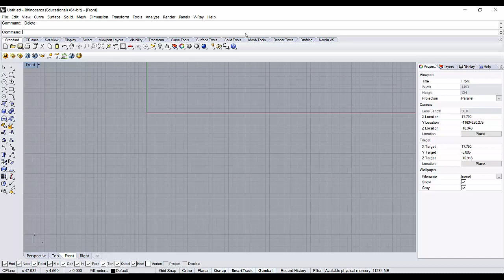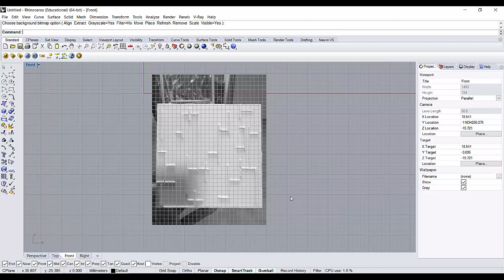Trace image/ place an image in Rhino ( option 2)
Trace your sketch into rhino using Background Bitmap tool !